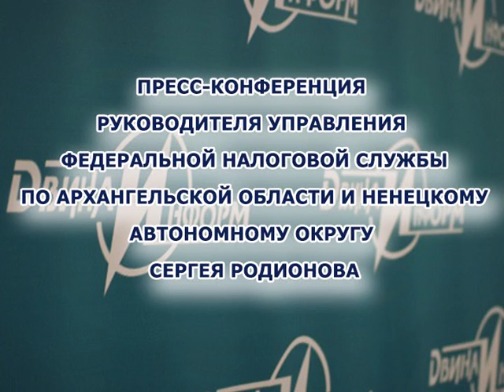Пресс-конференция УФНС по Арх.области и НАО. Прямой эфир. 14.12.15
Пресс-конференция руководителя управления федеральной налоговой службы по Архангельской области и Ненецкому автономному округу Сергея Родионова.
Всего за этот период в Архангельской области и НАО было собрано 115,6 миллиардов рублей. При этом налогоплательщики Архангельской области выплатили 59,4 миллиарда, а НАО — 56,2 миллиарда.
Прямой эфир
14.12.15
Телеканал ПС, ИА "Двина Информ"